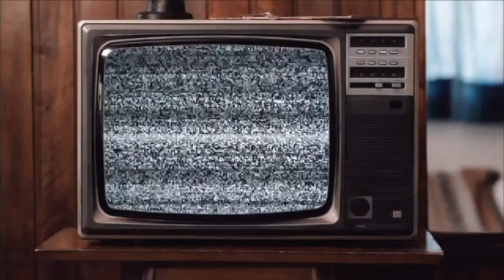GoldSnowFlake GREEN SCREEN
gold snow flake#green screen#particles#golden